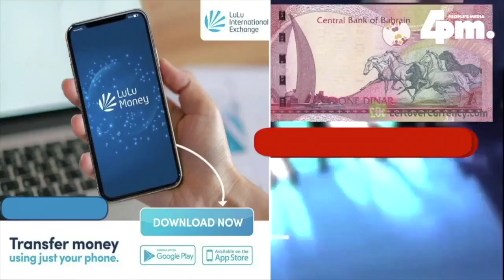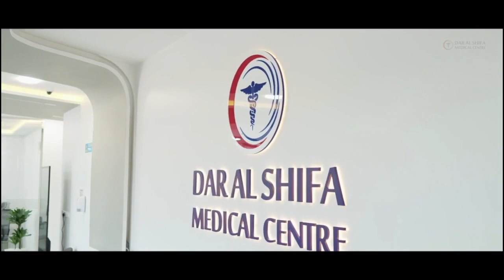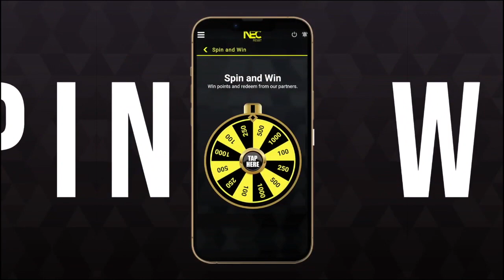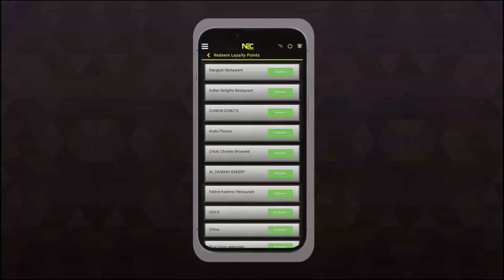2023 മാർച്ച് 21 I ഇന്നത്തെ ബഹ്റൈൻ വൃത്താന്തങ്ങൾ സമഗ്രമായി അറിയാൻ ഫോർ പി എം ന്യസ് ബഹ്റൈൻ അപ്ഡേറ്റ്